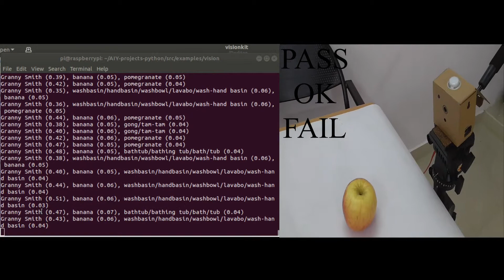Real world Testing of Google AIY Vision Kit – YELLOW APPLE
Hands on with the Google AIY  Vision Kit: We have put the Google AIY Vision Kit for Real world testing of YELLOW APPLE.

Please watch the above Video for the Results.

YouCode Intelligence Solutions
K. Suriya Prabha
WomeninTech
Women Entrepreneur
Women in Artificial Intelligence

Building Startup YouCode that prepare our children for the world of tomorrow Artificial Intelligence

AIY- Artificial Intelligence Yourself
As part of our recent sprint on artificial intelligence, we decided to get our hands dirty with the latest version of Google’s AIY Vision Kit (Do it yourself intelligent camera. Experiment with image recognition using neural networks).
Essentially, this is a cardboard cased intelligent camera based around a Raspberry Pi and is supplied with a few demos showing the potential of image based machine learning. You can also develop and run your own code on it.

Machine learning is the process of making predictions based on patterns and relationships that have been discovered in data

MobileNets: Open-Source Models for Efficient On-Device Vision is used in the Google AIY Vision Kit.This architecture was proposed by Google.

MobileNets is a family of mobile-first computer vision models for TensorFlow, designed to effectively maximize accuracy while being mindful of the restricted resources for an on-device or embedded application.

MobileNets are small, low-latency, low-power models parameterized to meet the resource constraints of a variety of use cases. They can be built upon for classification, detection, embeddings and segmentation similar to how other popular large scale models, such as Inception, are used.